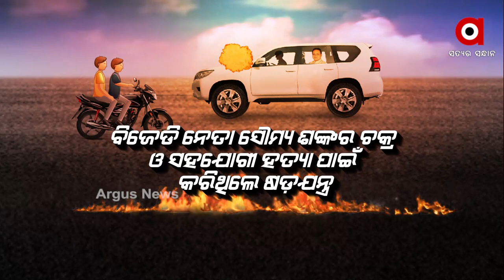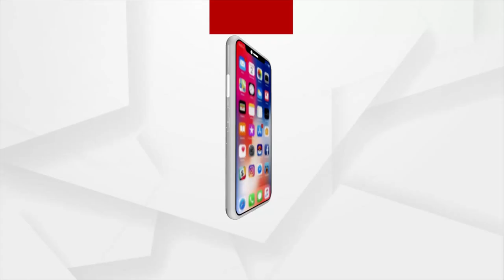କେନ୍ଦୁଝରରେ ବିଜେପି ବିଧାୟକଙ୍କ ଗାଡି ଉପରକୁ ବୋମାମାଡ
ମୋହନ ମାଝୀ ଆଣିଲେ ସାଂଘାତିକ ଅଭିଯୋଗ
ଏକ ବୈଠକ ସାରି ଫେରୁଥିବା ସମୟରେ ମଣ୍ଡୁଆ ନିକଟରେ ବୋମାମାଡ କରିଥିଲେ ଦୁଇ ଜଣ ଦୁର୍ବୃତ୍ତ । ଏହି ଘଟଣାକୁ ନେଇ ମୋହନ ମାଝୀ ସାଂଘାତିକ ଅଭିଯୋଗ ଆଣିଛନ୍ତି । ବୋମାମାଡ଼ ପଛରେ ବିଜେଡି ନେତା ଶୌମ୍ୟ ଶଙ୍କର ଚକ୍ର ଓ ସହଯୋଗୀ ଷଡ଼ଯନ୍ତ୍ର କରିଥିବା ଅଭିଯୋଗ କରିଛନ୍ତି ।